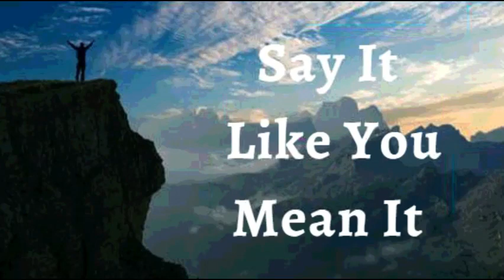28th April 2022 Say It like You Mean It (Audio in Goan Konkani)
TUM MANDTA TOXENCH ULOI
28TH APRIL 2022

BHAVARTHACHI PORGOTNIM

Hanv porgoth korta, Dev mhojea jivitant vodlim vodlim khunna korta. Hanv kalzivont mangnem korta ani vodle axeta ani vodlo bhavarth dovorta. Hanv bhieunchi na ani uchambol zavchi na zedna thode soput mhaka distat zavchem na tedna. Hanv bolan magnem korta zana zaun Dev sodanch Apnak xoktivont dakhoita. Mhojean kurpechea sihasana lagi visvasan pavpak zata. Devak kitech zaina oxem na ani mhojean sogllem korunk zata, kiteak hanv Dhonia Jezucher bhavarth dovorta. Hi mhojim porgotni.

Hanv Povitr Atmean ani xokten borlolo asa Jezu Kristantlean mhojem bhitor gott odhikara vorvim, haven koslech torechem duens vo piddarogak katrun udoilo jo mhoje kuddint vo mhoje vattentlean soitanachea koslea prabhavacher akraman korpacho proitn korpak xokta. Jezu sasnak khatir mhoje jivitacho Sorvespor zaun asa Amen

HANV SHOKTIVONT ASA ( Ef 6:10)
HANV BORE BOLAIKEN ASA (1Ped 2:24)
HANV AXIRVADAN BHORLA (Ef 1:3)
HANV BOLIXTT ASA (Iz 42:29)
HANV DEVACHE KURPEN MAKHLOLO ASA (1Ju 22 :20)
MHAKA SUTKA FAVO ZALEA (Ju 8:36)
HANV KALLA KALLAR UTOM BHORPUR FOLL DITAM (St 92:13)
ZANTTEA PIRAIER PASSUN HANV JIVALL ANI TEZVONT ASA (St 92:14)

⚓️Moje hat ani paen ghott asat ani bore bhaxen vaur kortat.

Shalom